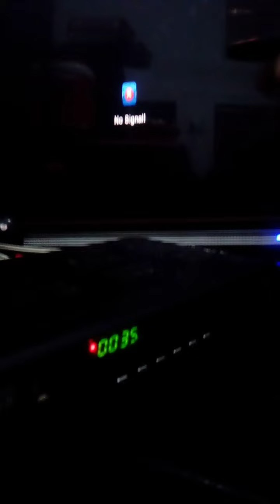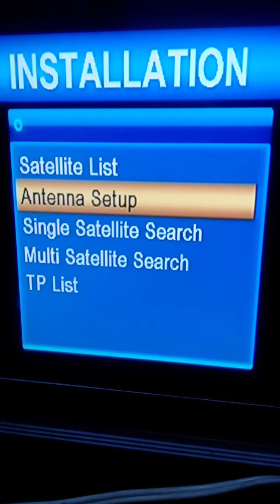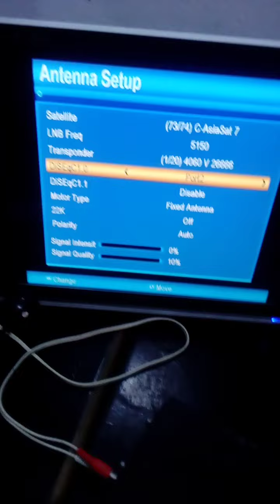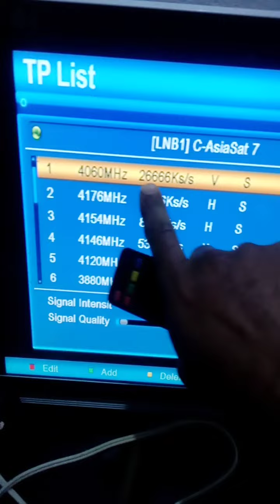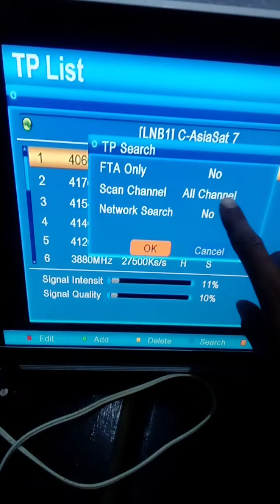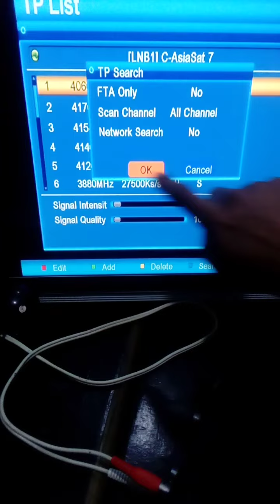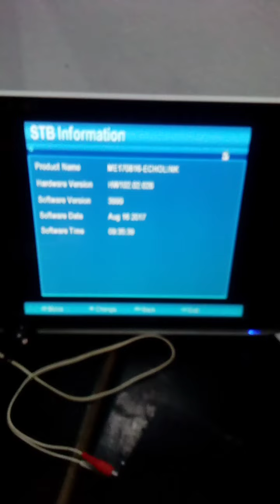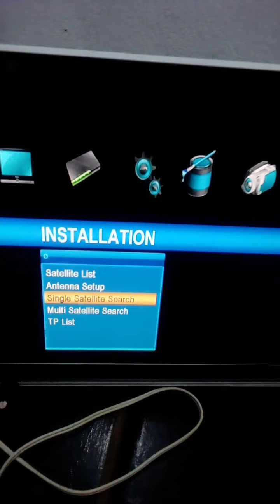Dish Receiver Complete Setting In Urdu/Hindi - YouTube 2023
F1 F2 all satting